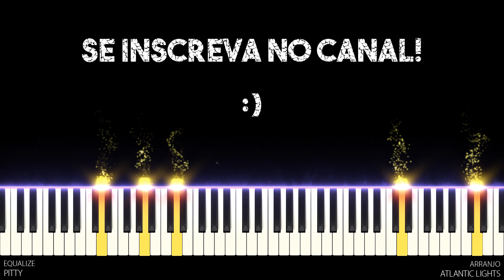Pitty - Equalize (Piano Tutorial)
✨ Piano Tutorial/Cover da música "Equalize" da "Pitty".

Compositores: Pitty, Peu Souza
Arranjo: Atlantic Lights

Letra:

Às vezes, se eu me distraio
Se eu não me vigio um instante
Me transporto pra perto de você
Já vi que não posso ficar tão solta
Me vem logo aquele cheiro
Que passa de você pra mim
Num fluxo perfeito

Enquanto você conversa e me beija
Ao mesmo tempo eu vejo
As suas cores no seu olho
Tão de perto

Me balanço devagar
Como quando você me embala
O ritmo rola fácil
Parece que foi ensaiado

E eu acho que eu gosto mesmo de você
Bem do jeito que você é

Eu vou equalizar você
Numa frequência que só a gente sabe
Eu te transformei nessa canção
Pra poder te gravar em mim

Adoro essa sua cara de sono
E o timbre da sua voz
Que fica me dizendo coisas tão malucas
E que quase me mata de rir
Quando tenta me convencer
Que eu só fiquei aqui
Porque nós dois somos iguais

Até parece que você já tinha
O meu manual de instruções
Porque você decifra os meus sonhos
Porque você sabe o que eu gosto
E porque quando você me abraça
O mundo gira devagar

E o tempo é só meu
E ninguém registra a cena
De repente vira um filme
Todo em câmera lenta